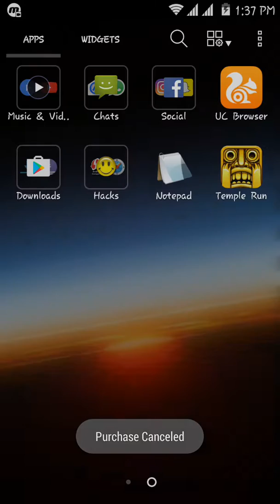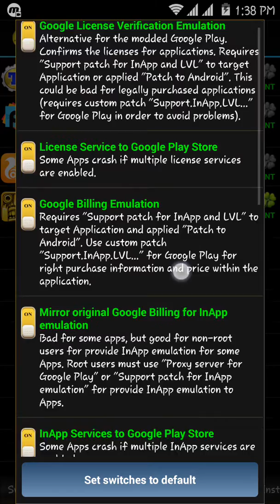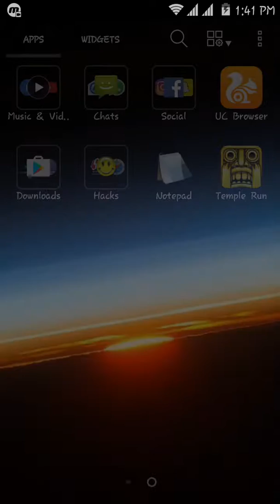Hack In App Purchases of Android Apps & Games